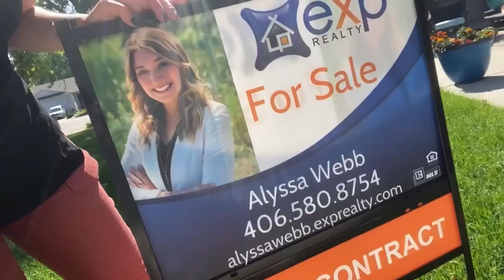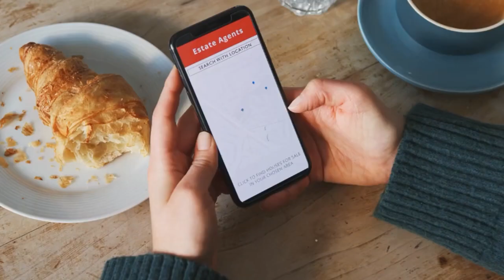Picking a Listing Agent in Billings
What questions should you ask when interviewing a potential agent to sell your home?

📅 Schedule a Free 30 minute Discovery Session with Alyssa Webb today and take your first step towards your dream life!

🏠 Check out the hottest properties in Billings with just a

💡 Want to know the value of your current home? Use our Home Value Calculator and find out now!

👩🏻 Follow Alyssa on Instagram for inspiration and updates on the Billings real estate market

Alyssa Webb is a REALTOR®️ in and around the Billings, Montana (about a 1.5 hour radius of Billings). Proud mom of 5 children 👶🏼 and a Maltipoo & a chihuahua🐶  There is no greater joy than guiding people through the home buying and home selling processes so that they understand everything- every step along the way AND every paper they are signing. I am so grateful to each and every one of you that watch my videos and follow along on my journey. When I’m not doing real estate related things you can find me at hot yoga, doing Barre, reading a good book or maybe binging Netflix 🤣

If you have questions about joining ΓEA⅃ Broker let’s schedule a time to chat!
Check this out: Join me at Real! Real offers flexibility, mobile tech, great splits and no monthly fees. Happy to share more on a calendly call!